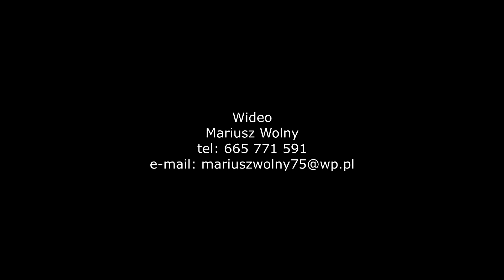Nowy Rok 2020 Opalenica - widok z drona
Nowy Rok 2020 w Opalenicy nagrany z drona DJI Phantom 4 Pro